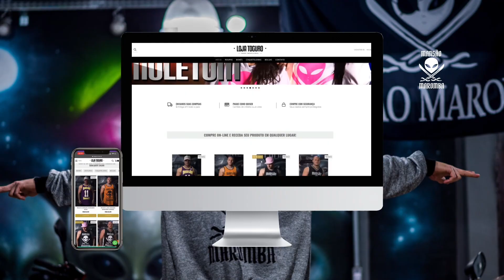JAPA NORDESTINA NA COZINHA DEPOIS DE UM TREINO DE GLÚTEOS|MANSÃO MAROMBA